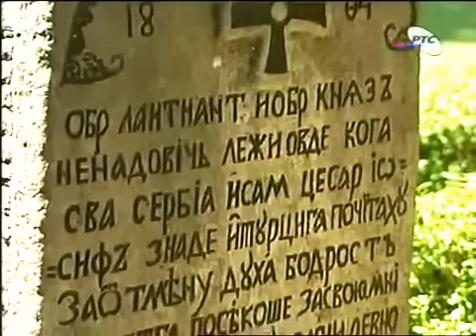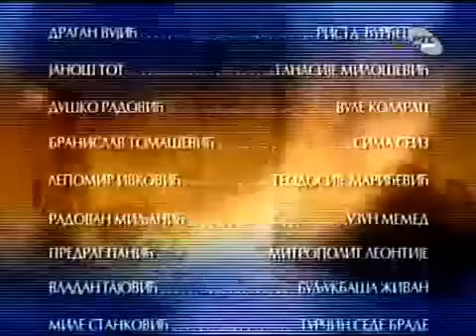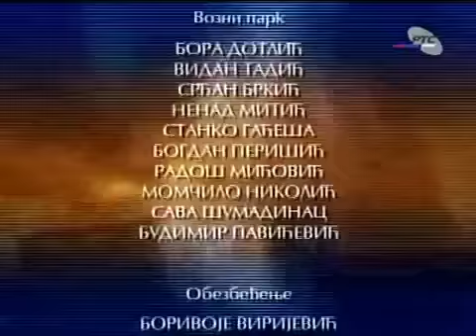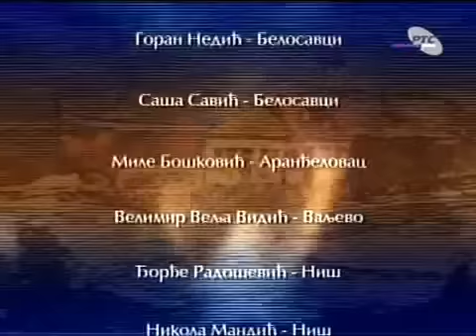Tragom Karađorđa, epizoda 3. - OPREZNI BUNTOVNIK